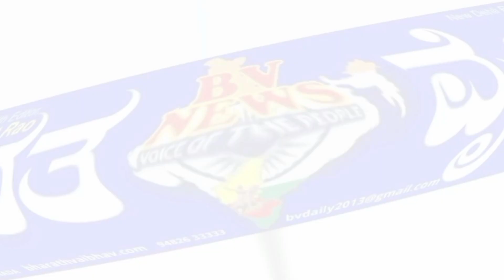ಅಥಣಿ |ಸರಳ ರೀತಿಯಲ್ಲಿ ಡಾ" ಎ.ಪಿ.ಜೆ . ಅಬ್ದುಲ್ ಕಲಾಂ ಜಯಂತಿ ಆಚರಣೆ..